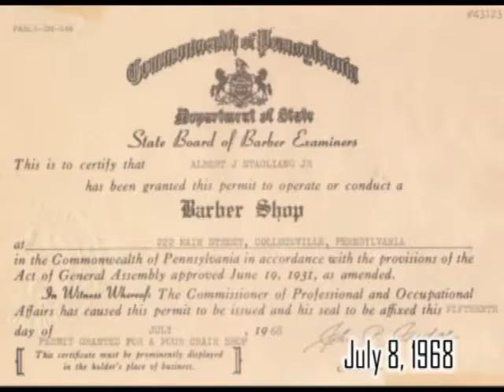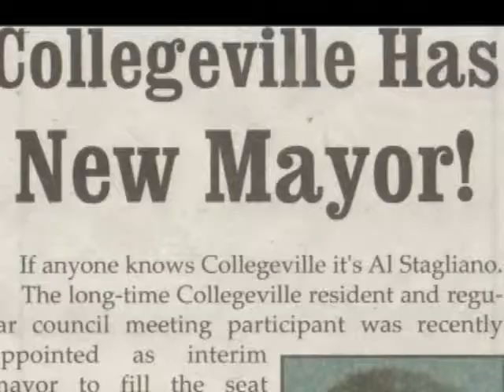Al's 40th Anniversary in the Barber Shop